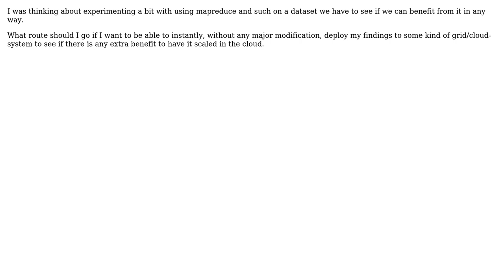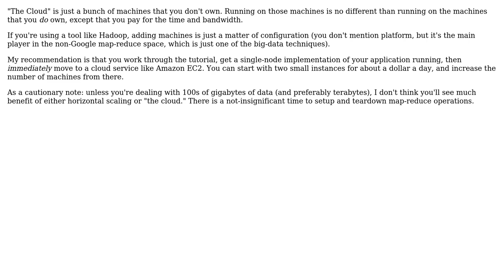Software Engineering: Experimenting with "big data" and map reduce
With thanks & praise to God, and with thanks to the many people who have made this project possible! | Content (except music & images) licensed under CC BY-SA | Music | Images & others | With thanks to user parsifal user David Sergey user Christian Wattengard and the Stack Exchange Network Trademarks are property of their respective owners. You are responsible for your own actions.